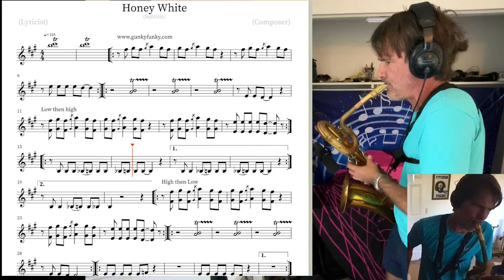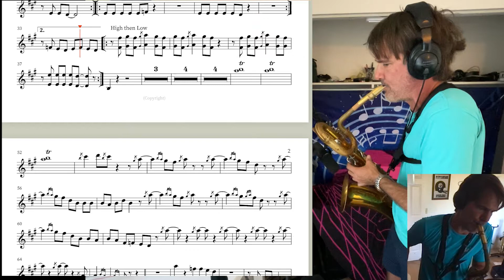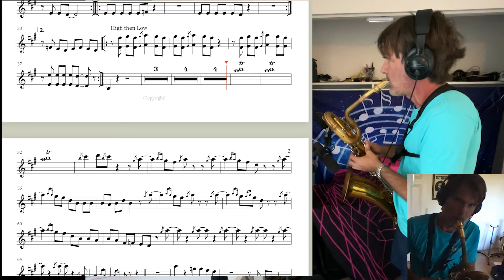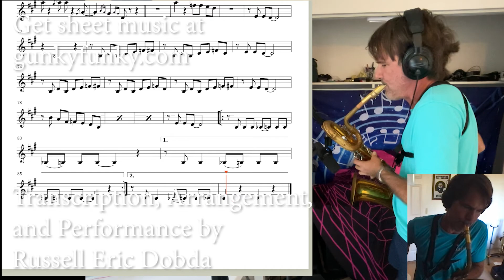Morphine Honey White Baritone Sax Sheet Music Tutorial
With Morphine practically back together as Vapors of Morphine, and my new Morphine tribute band based out of Boulder, Colorado, Morpheus, I am going to release as many transcriptions of Morphine tunes for Baritone Sax as I can. Enjoy, and don't forget to Buy the Sheet Music For Honey White! to buy it